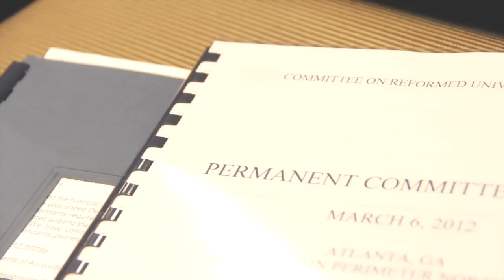Permanent Comm- March 2012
Highlights from RUF Permanent Committee Meeting, March 2012, including interview with Chairman Rev. Tom Cannon.